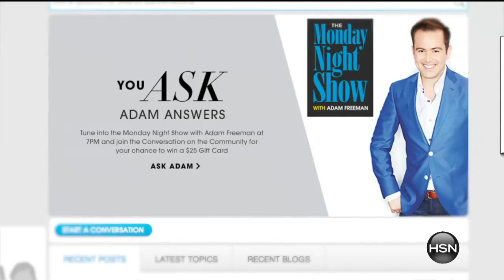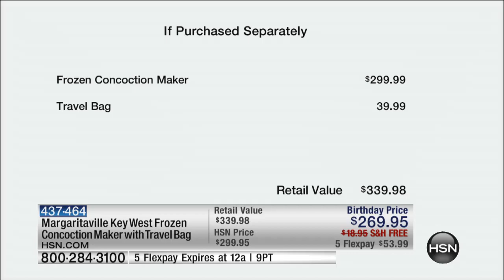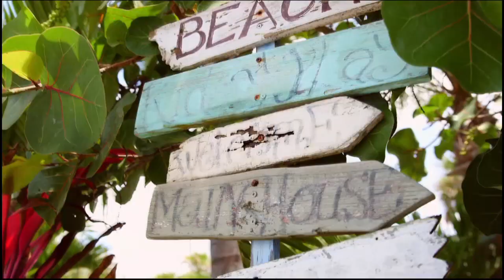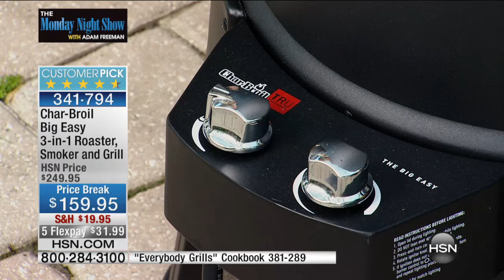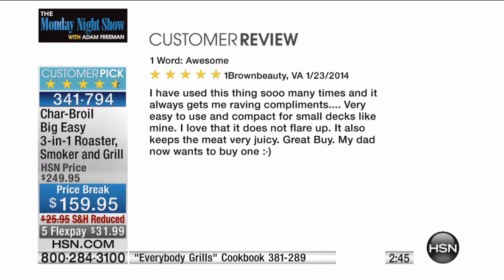The Monday Night Show with Adam Freeman 07.20.2015 - 7 PM